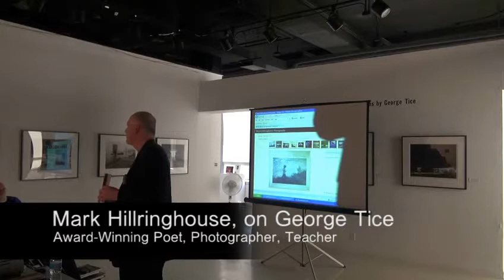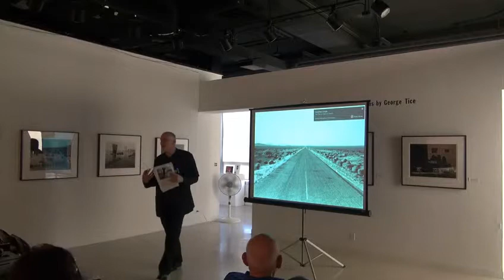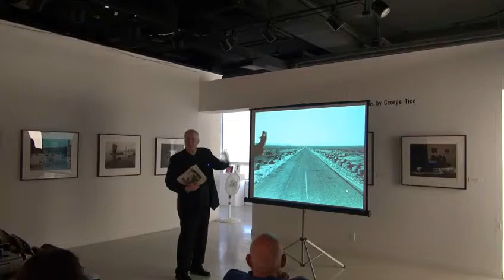Mark Hillringhouse on George Tice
William Paterson University present Mark Hillringhouse discussing the photography of George Tice.